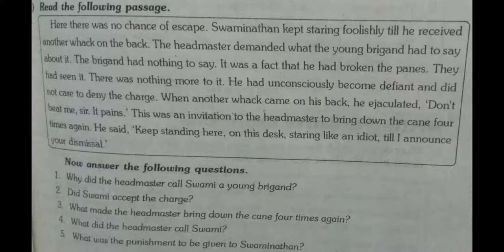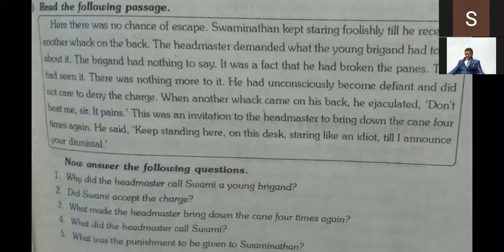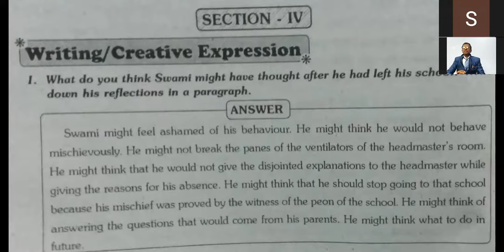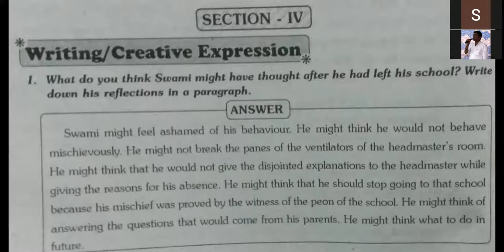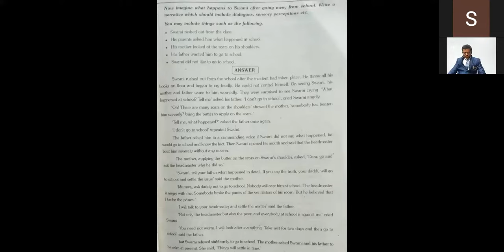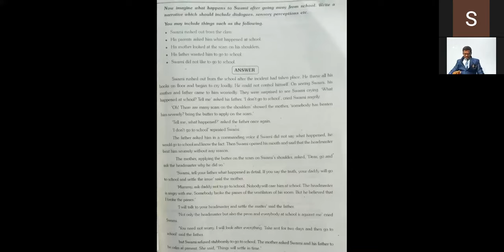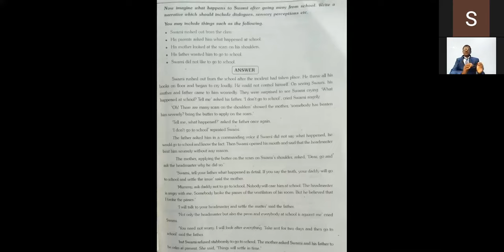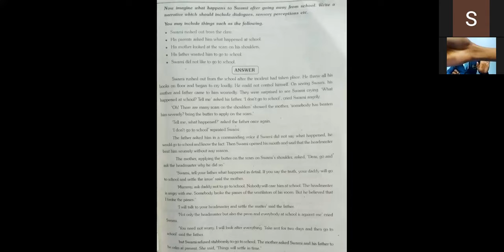swamy is expelled from school part iii